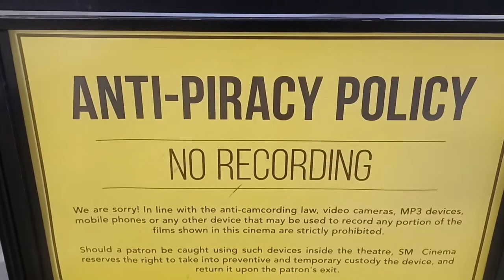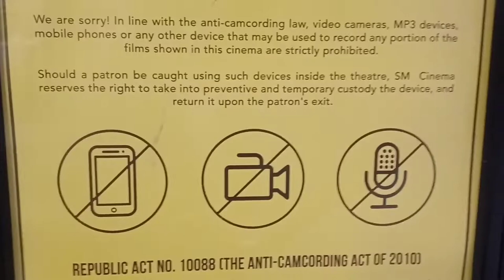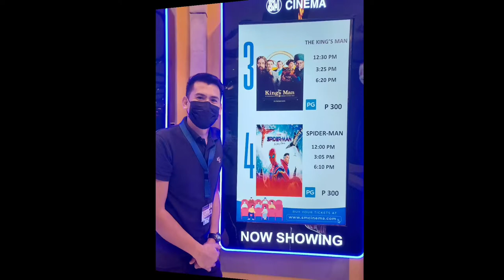THE NEW SM STAMESA ,CINEMAS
SM STAMESA,NEWLY RENOVATED